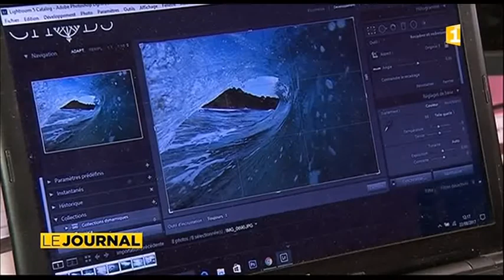Photographie : des vagues dans le viseur